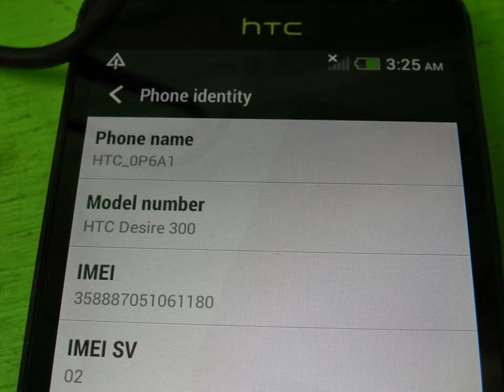39909 - HTC DESIRE 300 ANDROID SMART PHONE *UNLOCKED* USE ANY NETWORK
HTC DESIRE 300 ANDROID SMART PHONE *UNLOCKED* USE ANY NETWORK